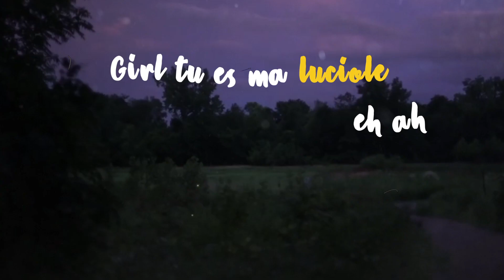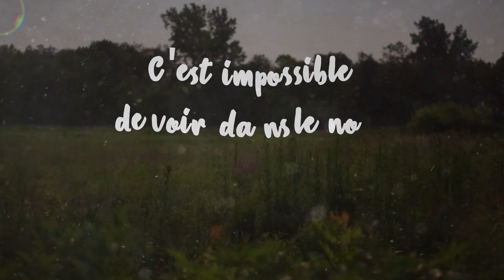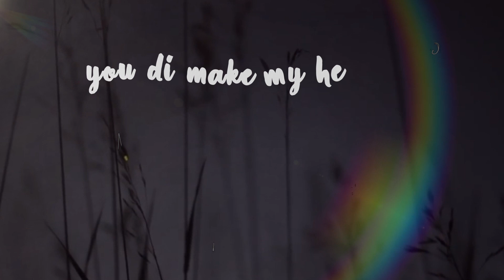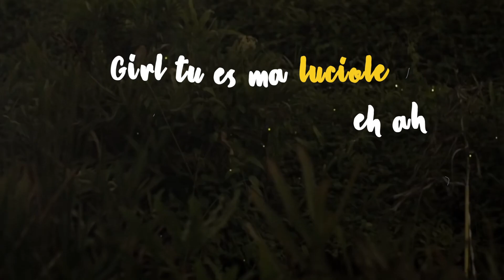Rollx King Luciole (Lyric video)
Le Label Evu Sound Records et N. Conception vous proposent le nouveau single de l'artiste Rollx King Luciole. En attendant la sortie officielle de la video prévue ce debut Août.
N'oubliez pas de souscrire, aimer, commenter et partager au maximum. Merci.